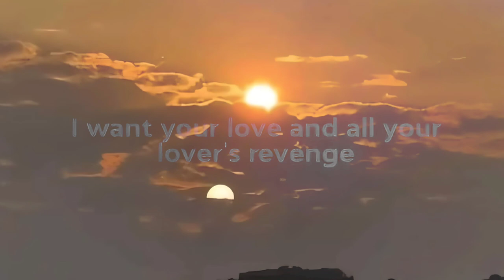Sweet by Psycho x Bad Romance - Lady Gaga x Ava Max | Best Part. (Lyrics)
Song: Sweet but Psycho x Bad Romance

•Copyright
- I have no rights to the background music!